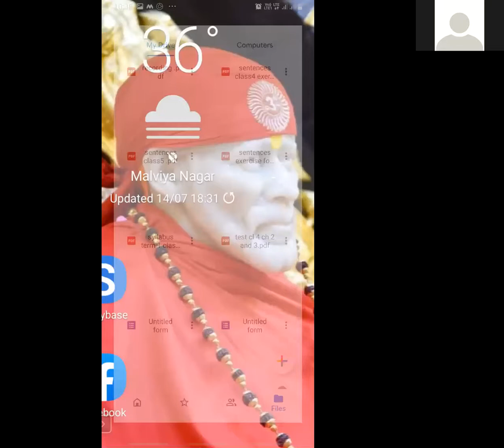Class 7th - Subject - English Reader - Ch. 5 (Cross Tusker) - 18-07-2020 - MCS